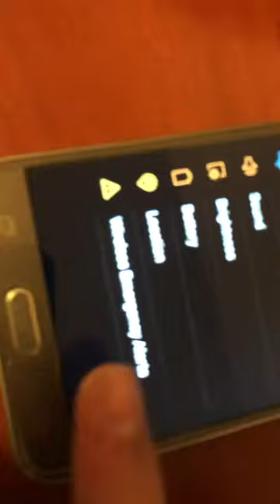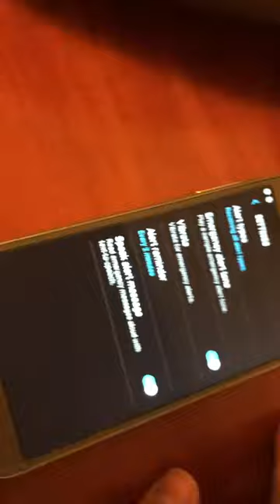Wireless alerts on a 2017 Samsung j7